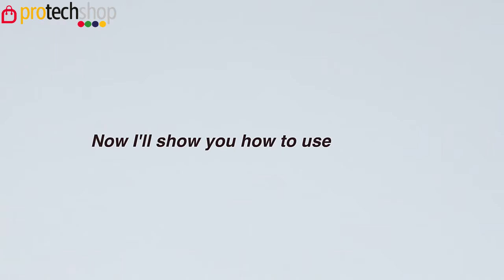Buy Digital LED Timer | Stopwatch Alarm Clock | Online Shopping | Protechshop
Protechshop has  best and unique gadgets only for you at discounted rates!
Buy Digital LED Timer NOW!
Buy More Unique Gadgets !
Protechshop is an online shopping store in the UK with a physical outlet in London. The store offers a variety of products at discounted rates. The online store is a perfect place to shop for lighting accessories,lamps, computer accessories,rc robots,tech gadgets,unique gadgets,home accessoriesfashion products and much more at lower prices compared to similar websites.
Protechshop has
✔️Lighting Accessories
✔️Computer Accessories
✔️RC Robot
✔️Unique Tech Gadgets
✔️Home Gadgets
✔️Fashion Products
✔️Home & Kitchen Accessories
✔️Garden Tools & Gadgets
✔️Gaming Products

(Mega Deals, Mega Offers)

𝗬𝗼𝘂 𝗖𝗮𝗻 𝗩𝗶𝘀𝗶𝘁 𝗢𝘂𝗿 Outlet
📍 Address: 581 London Road, North Cheam, SM3 9AE

🚚 Fastest Delivery
💰 Less Price Than Market
🚚 Delivery in 24 Hours
💱 Return and Exchange Policy

Protechshop
Protechshop UK
Protechshop London
Online shopping
Online Shopping Store
Online Shopping Store in UK
Online shopping store in London
Sale on online shopping
Lighting Accessories
Computer Accessories
Buy Branded Shirts
RC Robotd
Unique Tech Gadgets
Home Gadgets
Fashion Products
Home & Kitchen Accessories
Garden Tools & Gadgets
Gaming Products